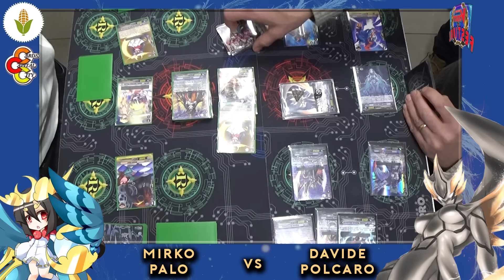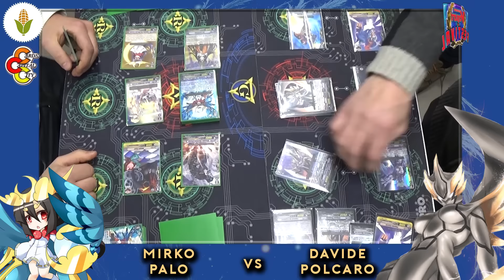CF. VANGUARD PRIMO FESTIVAL | Top 8 - Mirko Palo VS Davide Polcaro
Benvenuti ragazzi in questa nuova entusiasmante serie. In questi video presenteremo i Feature Match che si sono svolti duranti il primo Vanguard Festival al Card Capital City del nostro amico Francesco 'Sca' Scaringella, di cui avrete potuto vedere l'intervista nei giorni scorsi.
Saltiamo a piè pari la Top16 e andiamo direttamente alla Top8, in cui vedremo nuovamente Mirko, di ritorno dal Feature del Turno 2 contro un deck Polizia Dimensionale di Davide.